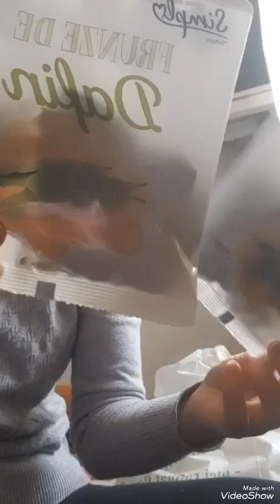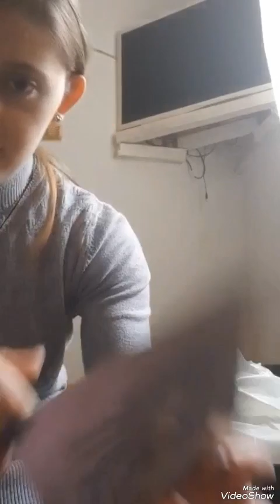pentru prima oară când fac o rețetă de pe internet 🤗